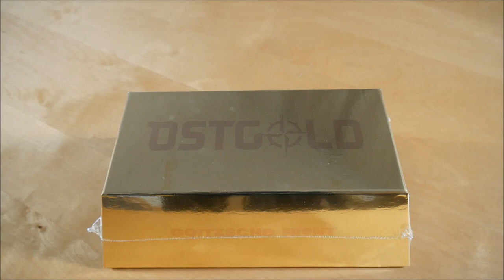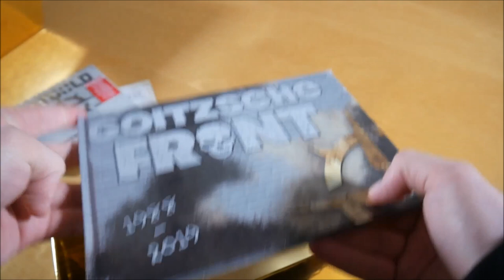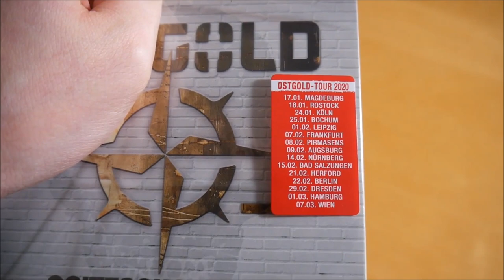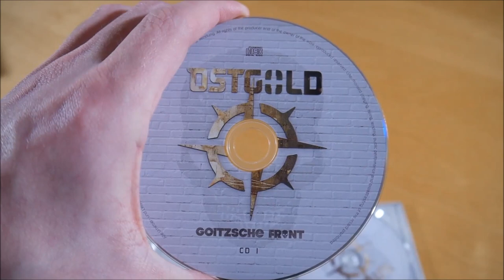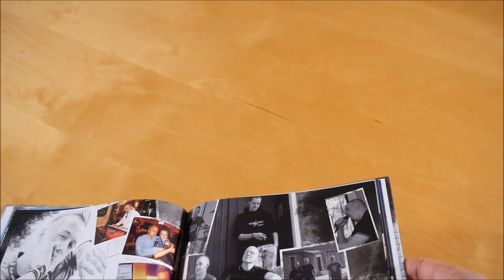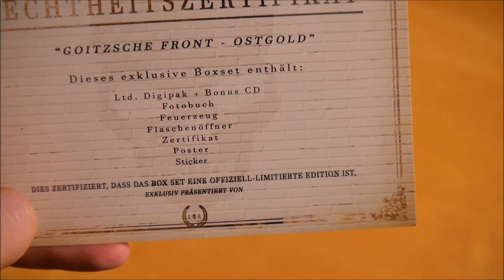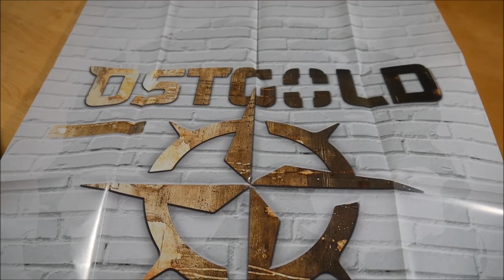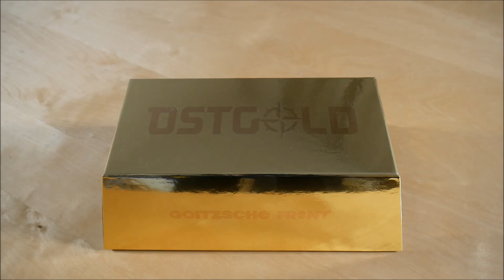Goitzsche Front - Ostgold Box Unboxing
In diesem Video zeige ich euch die Ostgold Box von Goitzsche Front.
► Hier könnt ihr das Album kaufen:
Weitere Musik von Goitzsche Front

► ALBUM INFOS
Goitzsche Front - Ostgold
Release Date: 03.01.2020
Kaufpreis: 44,99 €

Ostgold Box Inhalt:
- Album
- Bonus CD
- Zertifikat
- Flaschenöffner
- Feuerzeug
- Poster

Die Box ist auf 3.333 Stück limitiert.

Ostgold Tracklist:
01. Intro
02. Wir sind aus Gold
03. Die Goitzsche brennt
04. Spieglein, Spieglein
05. Schwarze Raben
06. Pfeffi
07. Ein ganz normaler Irrer
08. Luther
09. Rucksack voller Bier
10. Große Lieder
11. Fahr zur Hölle
12. L.M.A.E.
13. Meine kleine Welt
14. Der Osten rockt!!! (feat. Maschine)
15. Was bleibt (feat. Maschine)

Bonus CD:
01. Maschine - Der Osten rockt!!!
02. Local Bastards - Worte wie Gift
03. Stunde Null - Streichholz und Benzin
04. Martin Kesici - Diese Welt
05. Néo - Mein Leben
06. Rummelsnuff - Nicht genug

Ostgold Info:
Das Album von Goitzsche Front erschien am 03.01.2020 über D.O.R..